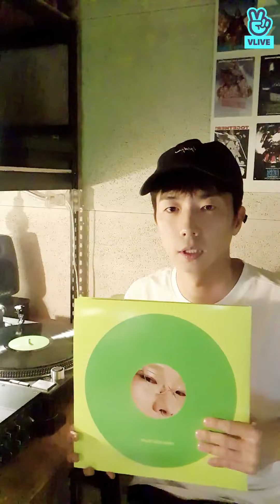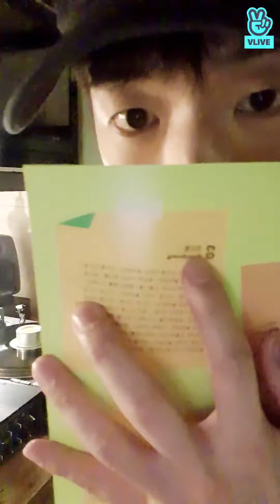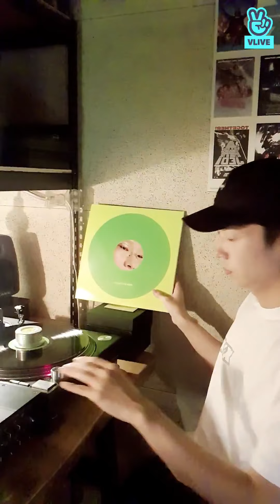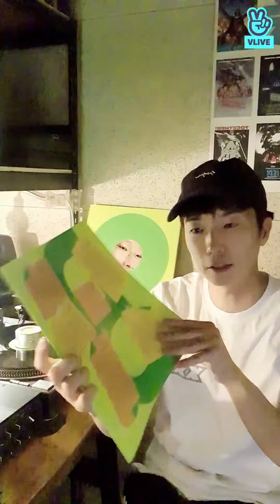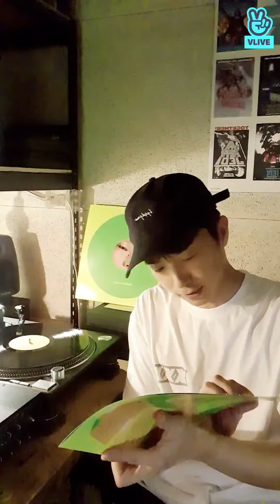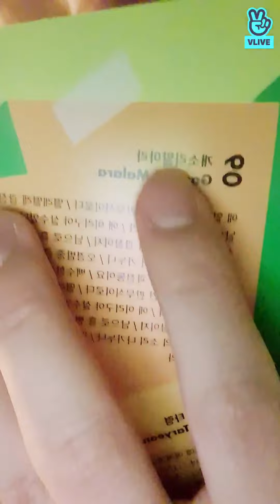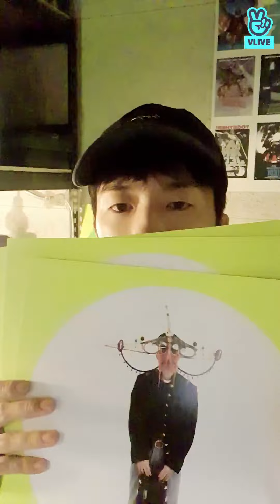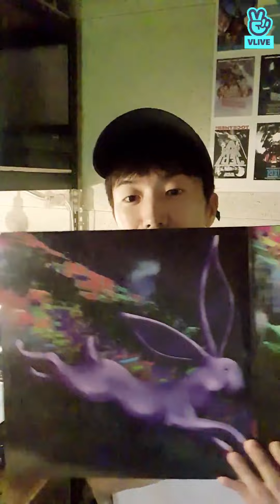LP듣장🎶 Ep.13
Originally published to 2PM's V Live on September 28, 2021